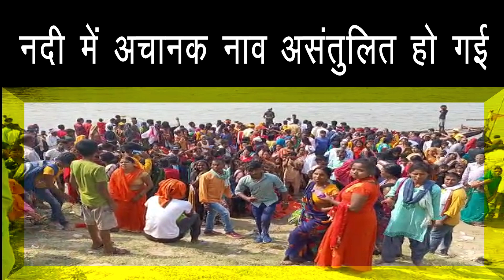UP के बलिया में गंगा नदी में बड़ा हादसा हुआ, मुंडन संस्कार के दौरान डूबी नांव | Samay Digital